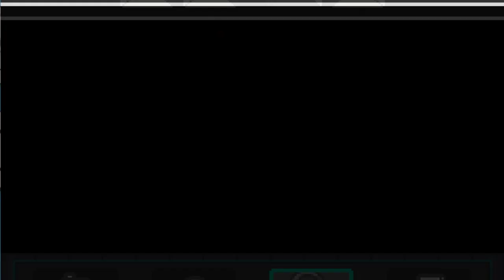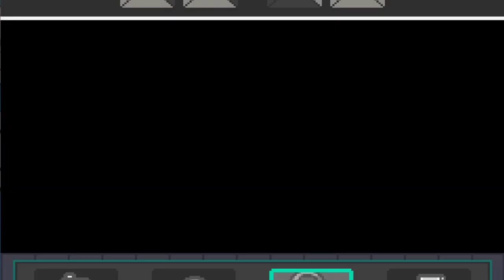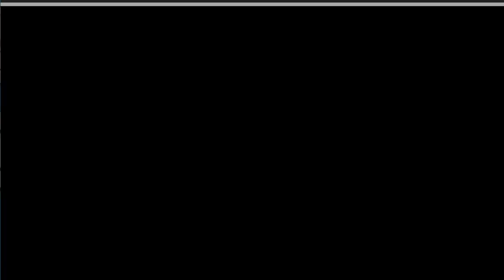PK Sovereign Of The Skies 18 Chegando na cidade miserável